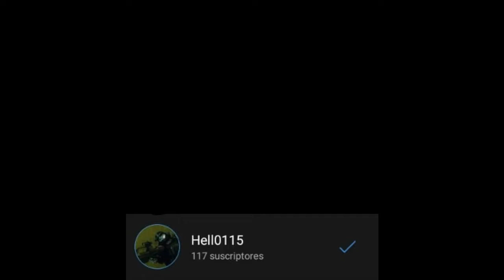Muchas gracias por apoyar mi canal :)